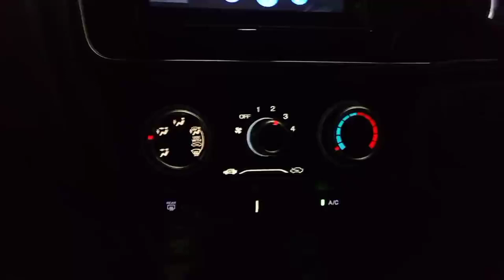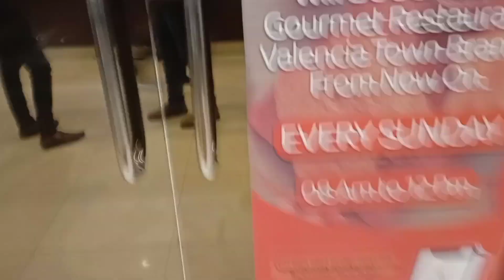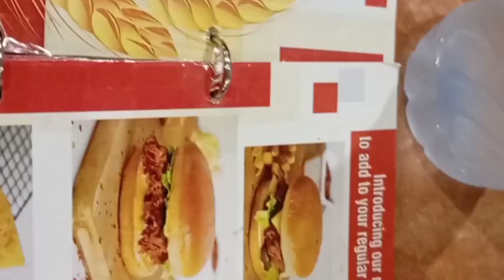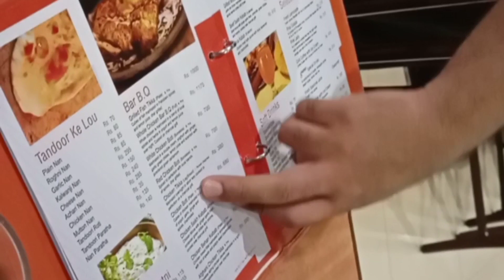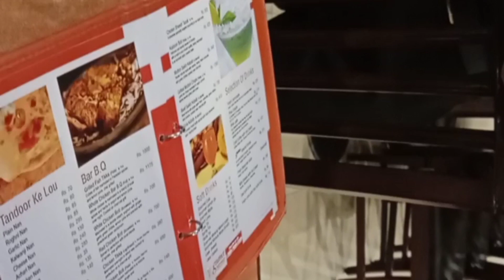Dinner With Friend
Rat di roti yaran nal